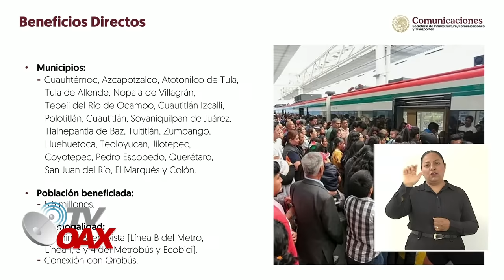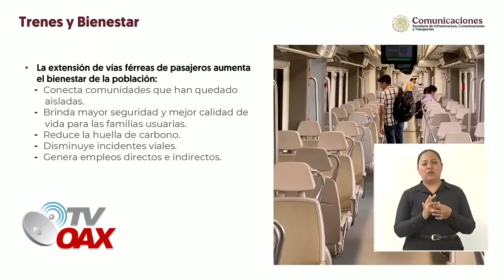CLAUDIA DOBLEGA A EMPRESARIOS QUE NO QUERIA CEDER ELPASO AL TREN DE PASAJEROS MEXICO-QUERETARO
Este domingo iniciaron los trabajos preliminares para la construcción del tren de pasajeros que vinculará a la Ciudad de México con la capital de Querétaro, mediante un sistema de dos vías.
Este arranque significa el inicio de los estudios que darán soporte al proyecto, previendo que la construcción inicie en abril del 2025 y tenga una duración de tres años, confirmó la presidenta de México, Claudia Sheinbaum Pardo.